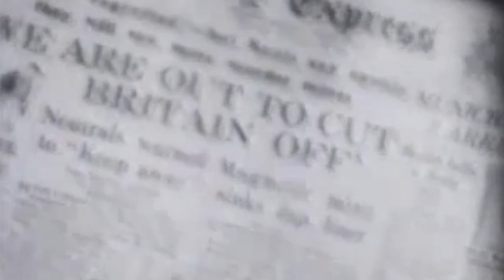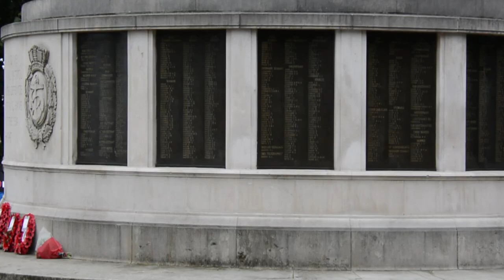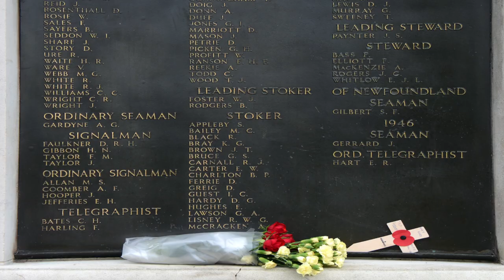Royal Navy Patrol Service - Remembrance Service 2013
A short video of the Remembrance Service held in Lowestoft on the 5th October 2013.